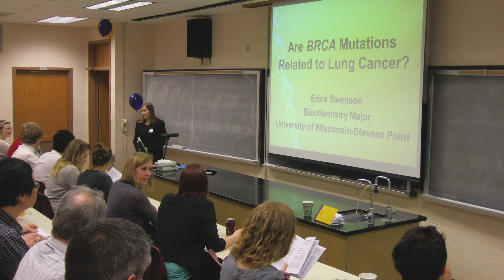Choose Biochemistry at UW-Stevens Point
Major in biochemistry at UW-Stevens Point and study molecular biology, genetics, chemistry and physics. Biochemistry courses will be held in our new, state-of-the-art Chemistry Biology Building - opening in the fall of 2018! Learn more about UW-Stevens Point's biochemistry program